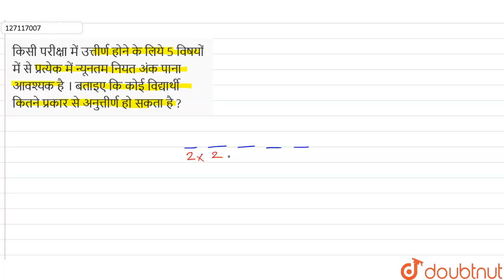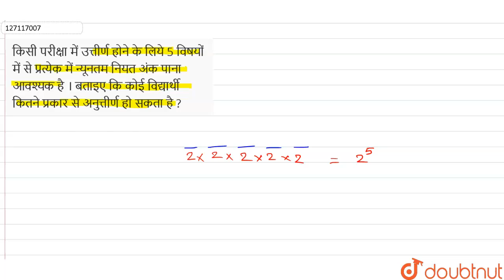किसी परीक्षामें उत्तीर्णहोनेके लिये 5विषयों में से प्रत्येकमें न्यूनतमनियतअंक पानाआवश्यकहै । बता...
किसी परीक्षामें उत्तीर्णहोनेके लिये 5विषयों में से प्रत्येकमें न्यूनतमनियतअंक पानाआवश्यकहै । बताइएकि कोईविद्यार्थी कितने प्रकार से अनुत्तीर्णहोसकता है ?
Class: 11
Subject: MATHS
Chapter: क्रमचय  और  संचय
Board:UP Board

👉 Have Any Query? Ask Us.